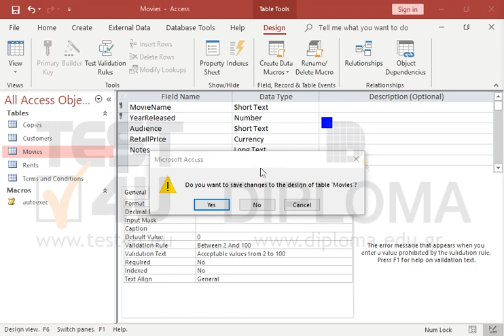48762# Apply a validation rule to the RetailPrice field in the Movies table to allow entering